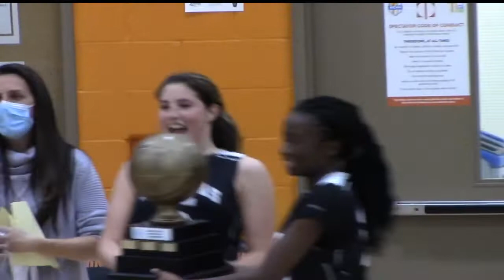Sr. Girls Basketball: Raider Nation 11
Highlights from the girls basketball season (Championship game). Edited by Nyda Faraj. TGG 4MY.